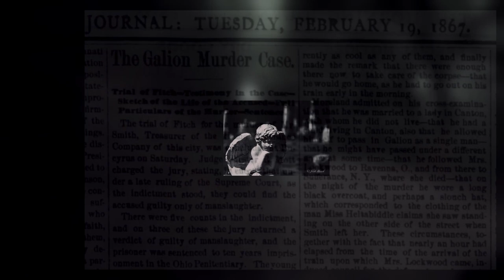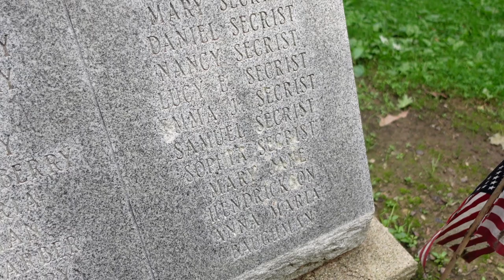Ohio's Bloody Mary Jane - Ohio Legends and Tales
It's late at night, you finally get up the nerve to perform the ritual. You take a candle, and carefully you light it as you stand in front of the bathroom mirror. You turn off the lights, and take a deep breath.

Then you begin saying her name.

Bloody Mary...
Bloody Mary...
Bloody Mary...

Who was the real Bloody Mary? One legend says she was a witch burned at the stake and buried in Richland County, Ohio. But is this story true? Or is the legend one big bloody lie?

In this episode of Ohio Legends and Tales we visit the Mt. Olive Cemetery in Richland County, Ohio to find the famed grave of Bloody Mary Jane. Many people have come here over the years searching for Bloody Mary's final resting place, but few know the true, sad history behind this legendary site.

We also explore the theories behind who the real Bloody Mary was. Was it Queen Mary 1, who ruled England from 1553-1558 as the first woman ruler of England? Was it, as some speculate, Elisabeth Bathory, the most prolific female serial killer in history? Or is there another person or story that can be tied to the beginnings of the legend?

Chapters:
0:00 The Bloody Mary Game
0:48 Welcome!
1:29 The History
3:07 The Legend
5:25 The Truth
6:28 The Reason
8:20 The Game
8:58 Mirrors
10:08 Try This At Home!
12:53 Closing